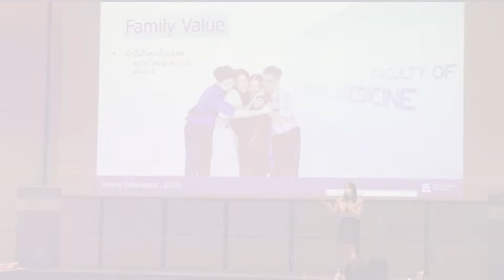KKP NeXtGen VIII